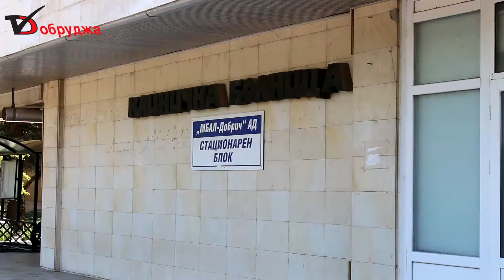Пострадалите от взрива деца, настанени в ортопедията, са в добро общо състояние